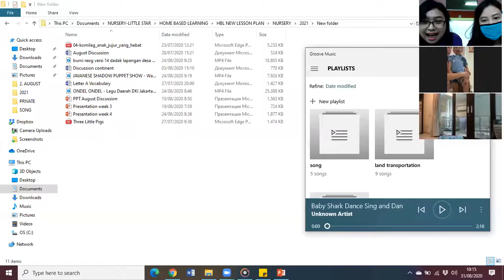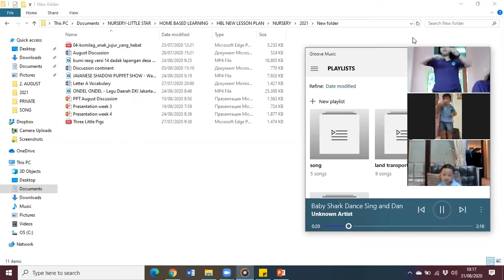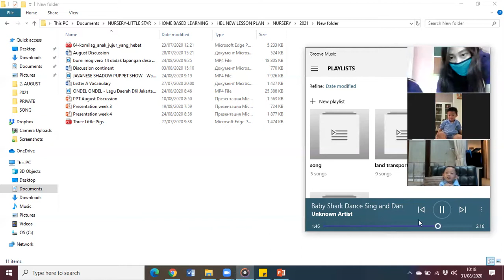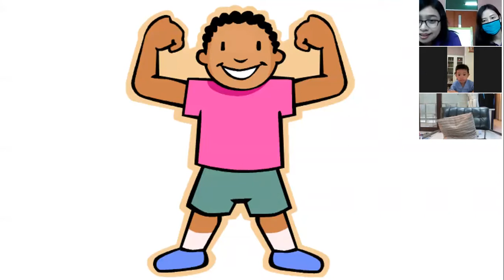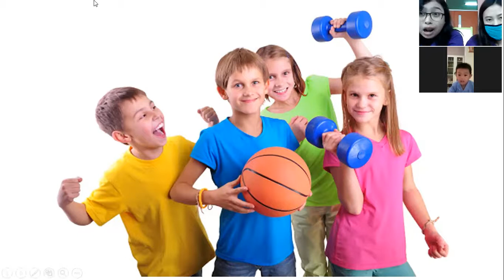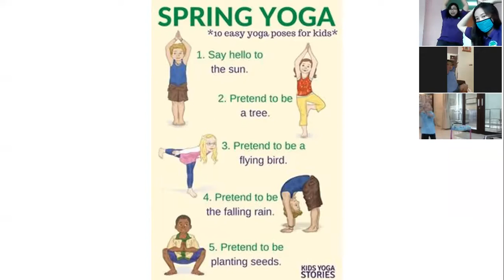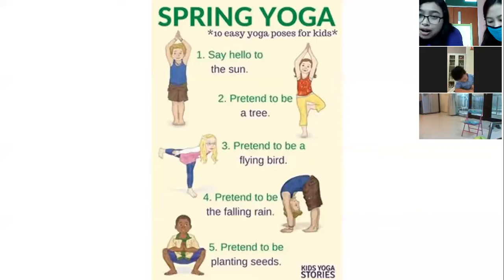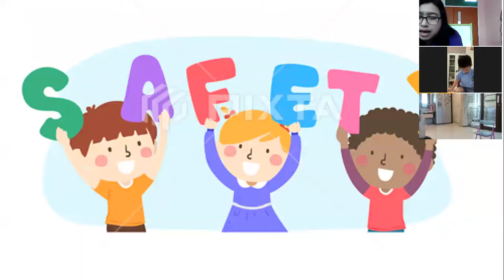Zoom of Nursery's Online Class (session 1) on Monday, 31 August 2020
In this video, we discussed body exercise (how to be healthy) and safety. There are so many dangers around us and we have to be aware. We also did our body exercise to make our body healthy. On 2nd session, we make our letter C craft by pasting some of the car templates and make crafts such as a tennis racket. Today we learn a lot.

Love,
Nursery's Teachers